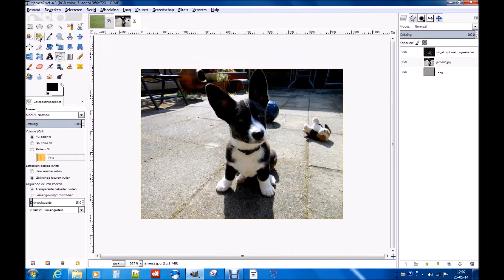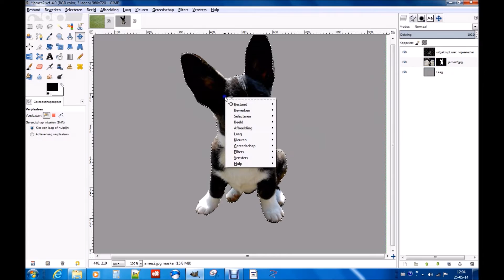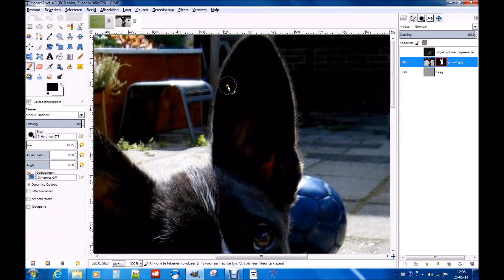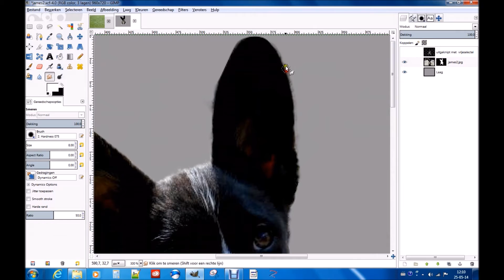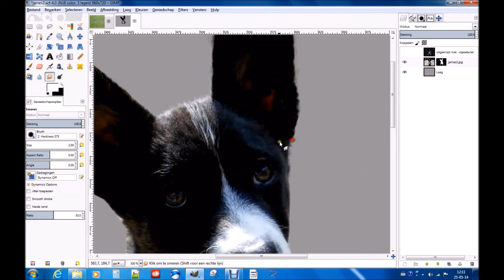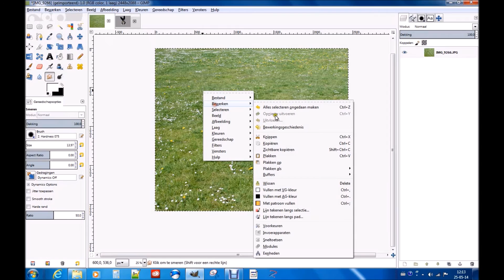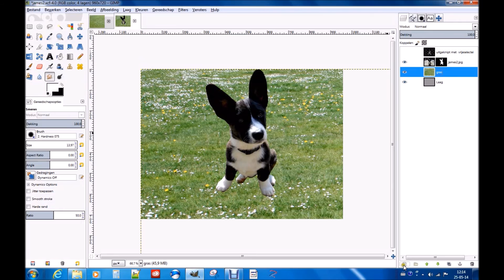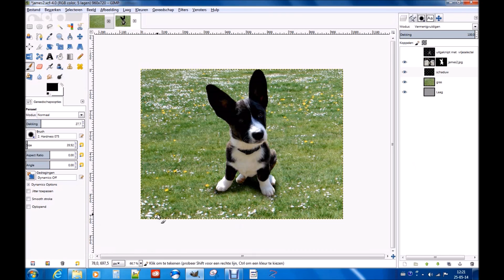Dier met korte vacht uitknippen voor andere achtergrond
In deze video laat ik je zien hoe ik mijn hondje James uit een foto knip en voorzie van een andere achtergrond plak op zodanige wijze dat het er realistisch uitziet. Ik maak gebruik van het pengereedschap, een laagmasker, het penseel en het smeren gereedschap.

Deze video is gemaakt met Gimp 2.8 het is mogelijk dat je een nieuwere versie hebt gedownload en dat jouw Gimpversie er anders uitziet.

JD-WalkWithMe. Music Design By Jason Inc

Alle video's op het kanaal Cursus Gimp van Mariel - vallen onder copyright.  Wil je deze video's buiten YouTube om gebruiken voor het geven van betaalde lessen?